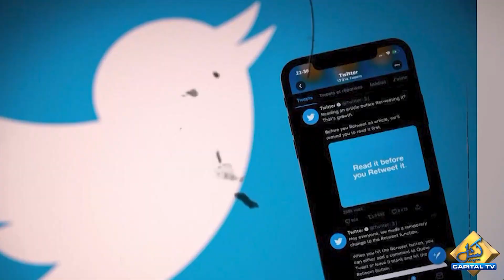Twitter Owner Elon Musk Claims His Life Is in Great Danger | International News | Capital TV